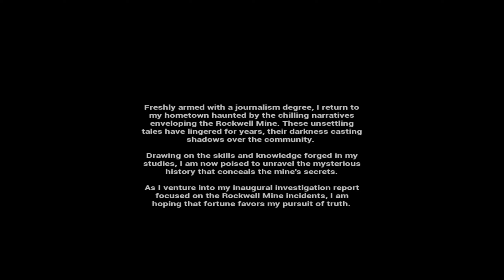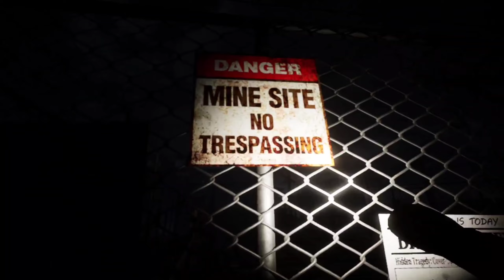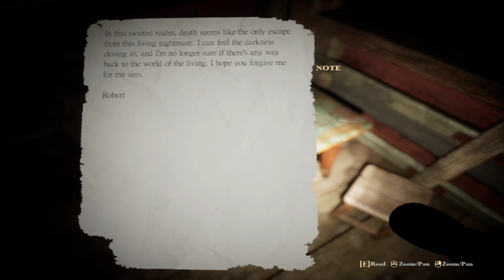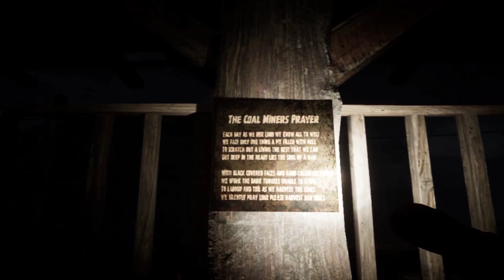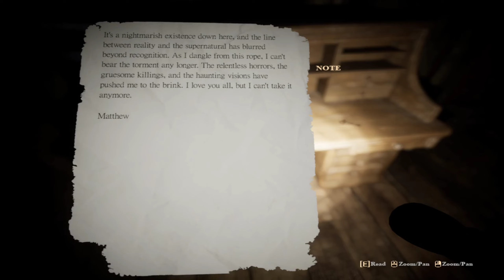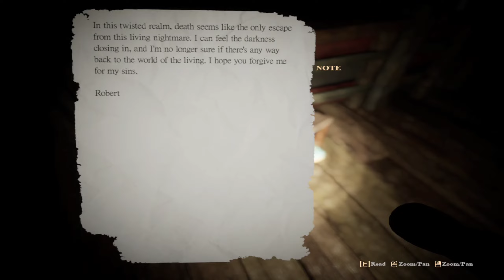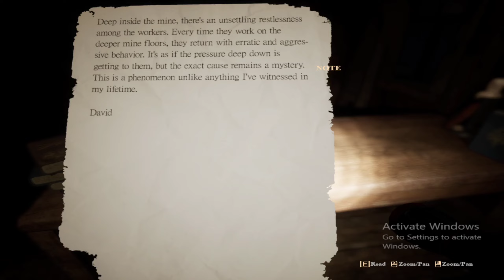This Horror Game have INSANE Atmosphere !!! | Part -1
Hey Bros  👊

I am Stud Here and lets play this new horror game THE DECENT.

I will do my best and hope you bros will support me ...👊:⁠-⁠)